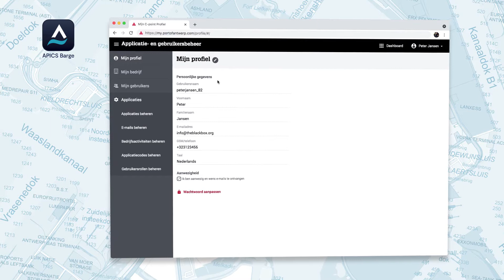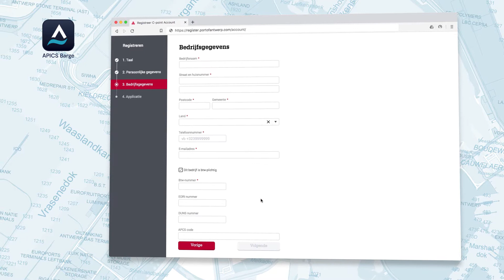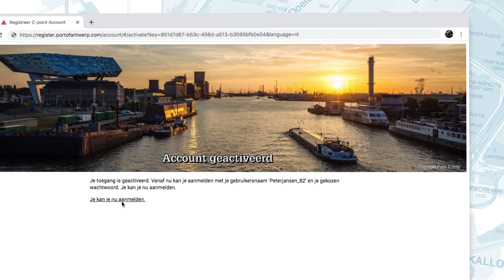Apics Barge tutorial 1: Registreren